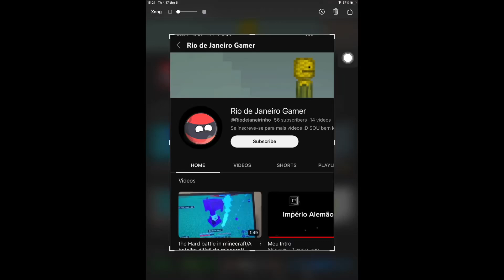Bois I changed my name